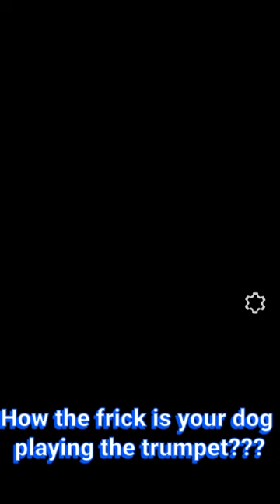trumpet dog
Trumpet dog, Dog with the trumpet